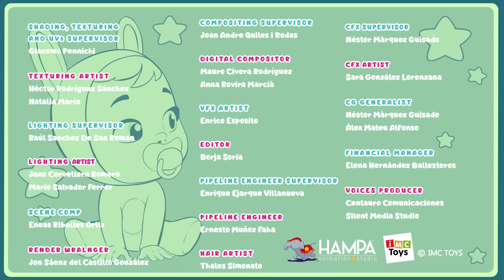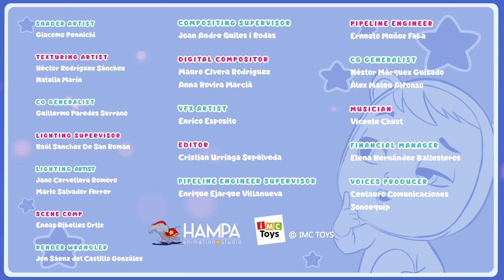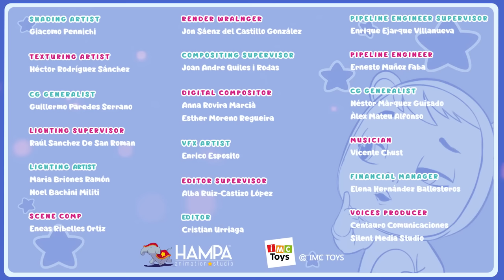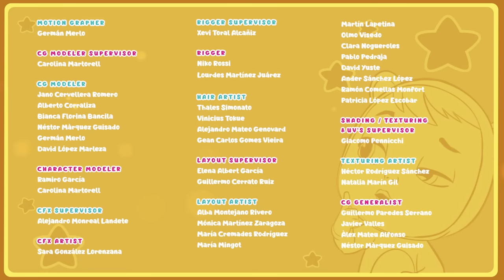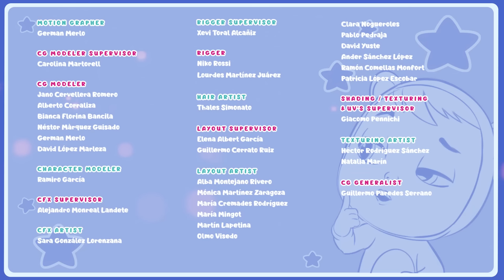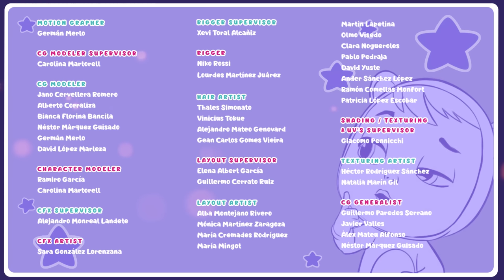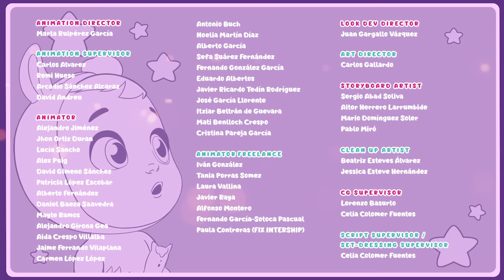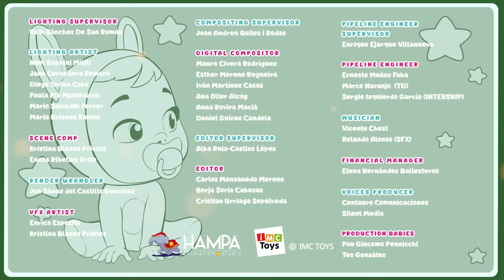🥰 AMAZING MOMENTS 🥰 CRY BABIES 💧 MAGIC TEARS 💕 Long Video 🌈 CARTOONS for KIDS in ENGLISH